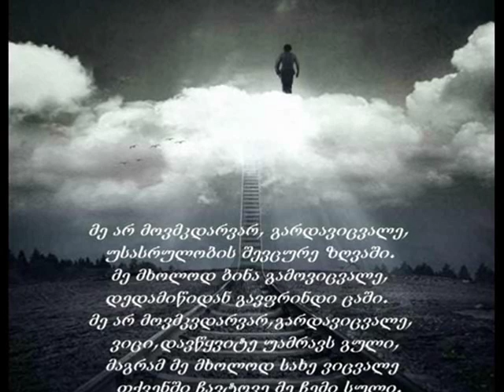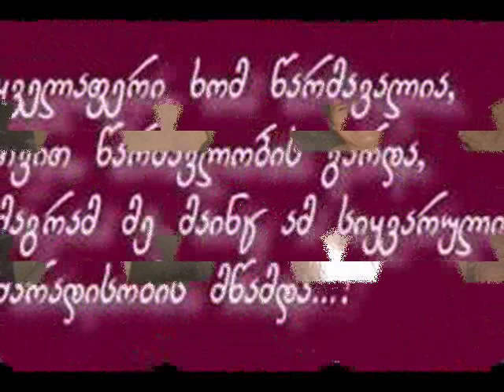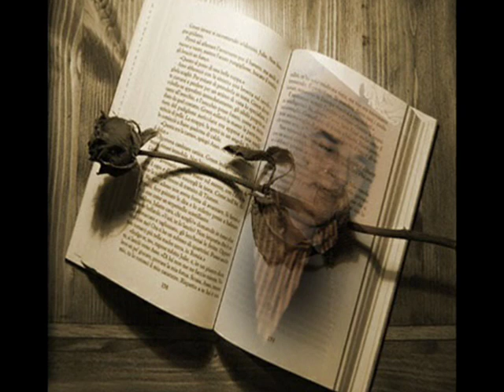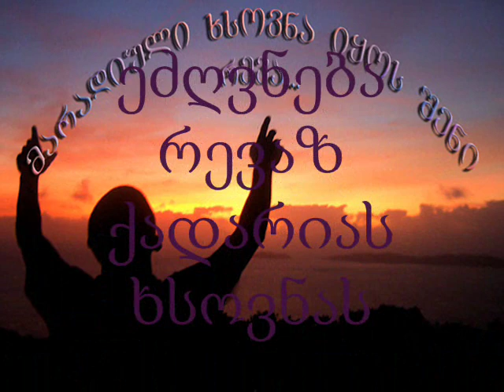Revaz Qadarias xsovnas